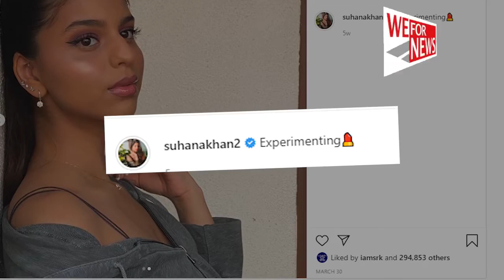Suhana ने मदर्स डे पर मां Gauri Khan की पुरानी तस्वीर साझा की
बॉलीवुड की खूबसूरत जोड़ियों  में से एक  शाहरुख खान और गौरी खान की बेटी सुहाना का कहना है कि वह अपनी मां की तरह नहीं दिखती।